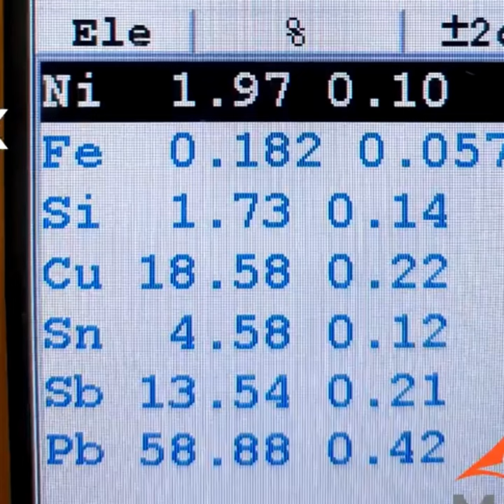Refining Sauron's One Ring To Pure Gold! LOTR Smelting!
Smelting Supplies:
Crucibles: #4 10# fire clay

Underground Mining Equipment:
Feather and wedge set